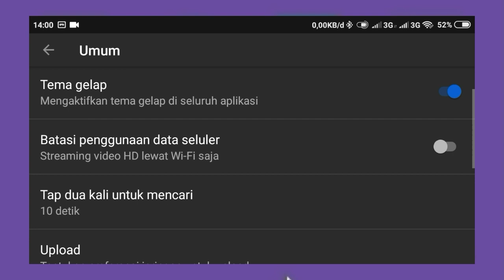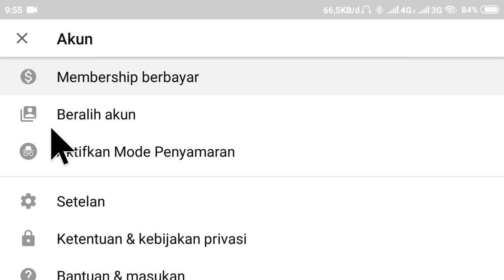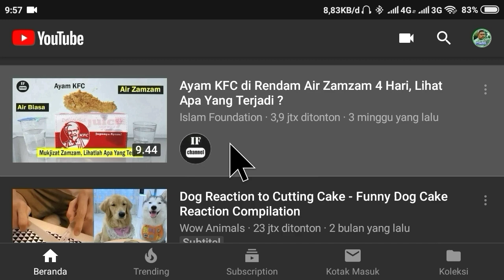YouTube Tema Gelap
Merubah tema biasa menjadi tema gelap.